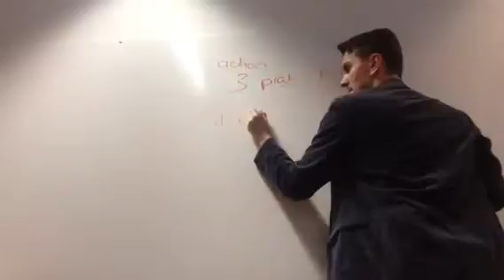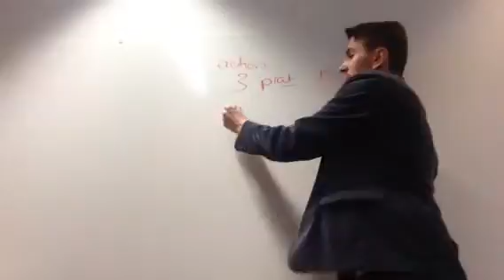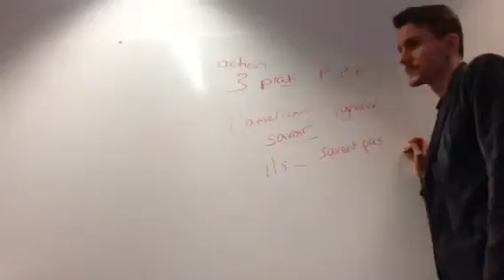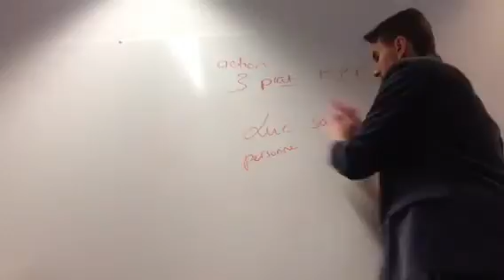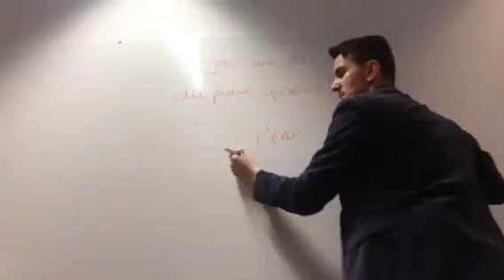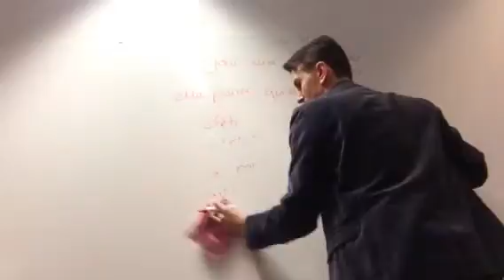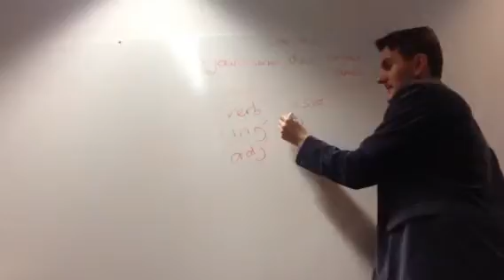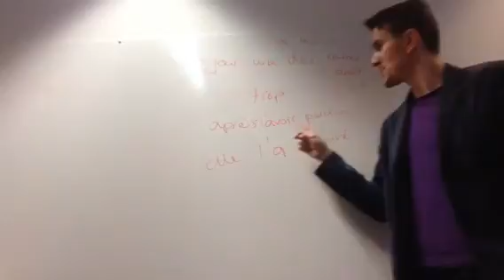French Conversation Class .... corrections and suggestions with Ginny part 6/6